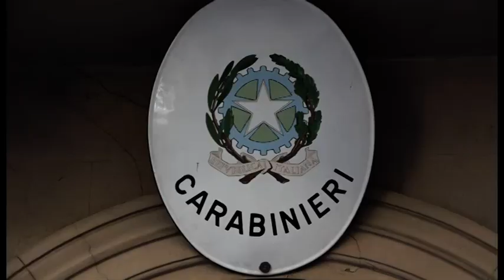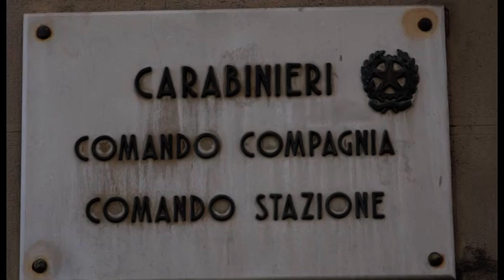San Giovanni V.no (Ar): arrestata una banda dedita alle rapine